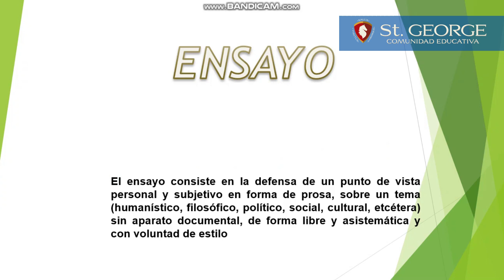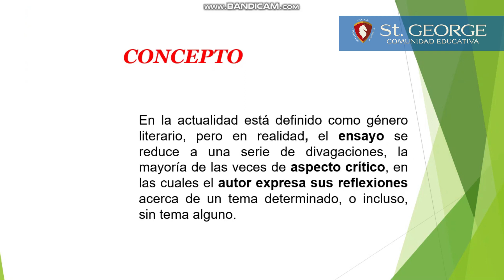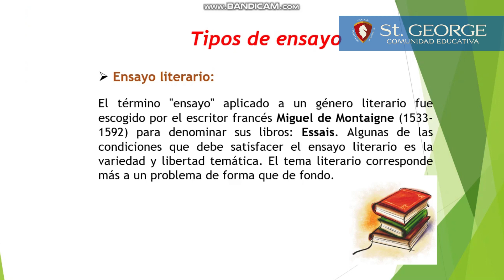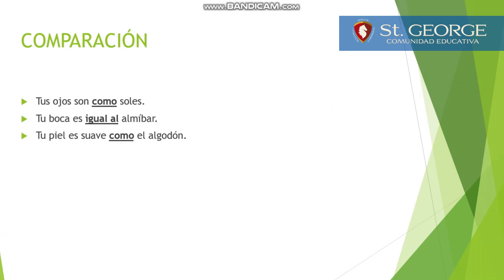Repaso 1 | Colegio St.George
El contenido de este video tiene como propósito reforzar los elementos argumentativos a través del ensayo en sus múltiples variantes. Asimismo, en el campo de la poesía se retoma el uso de los recursos literarios para el embellecimiento y contundencia de la escritura. Estos contenidos pueden ser útiles en cualquier grado académico.